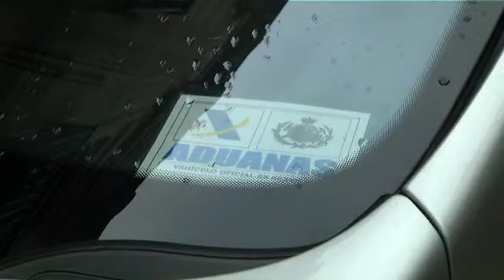¿Quién es Raúl López?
El empresario lucense es uno de los diez detenidos en la Operación Cóndor